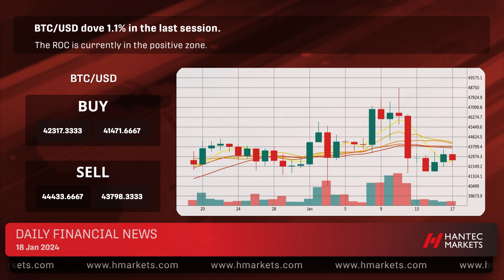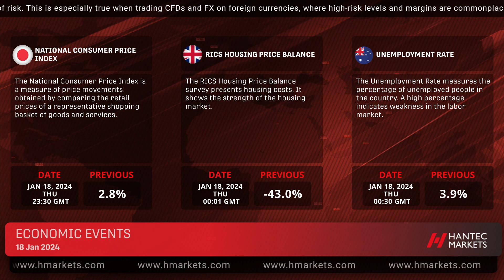Hantec Markets Daily Financial News 18/01/2024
Facebook - Hantec Markets Africa and Hantec Academy